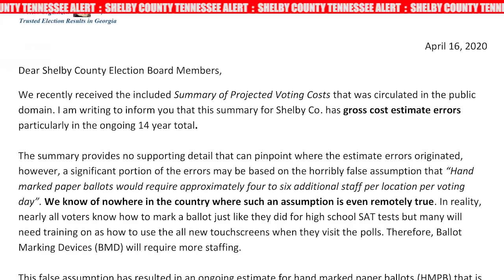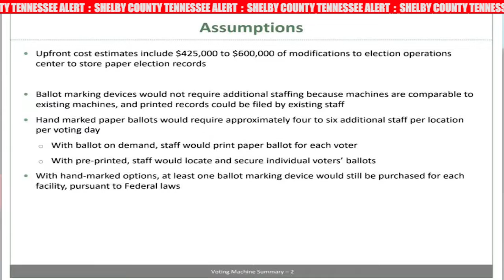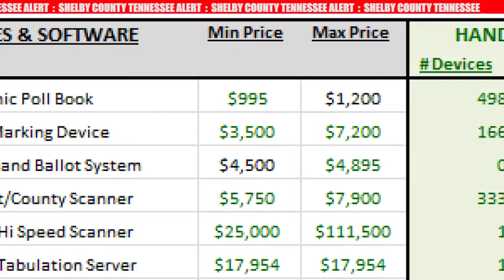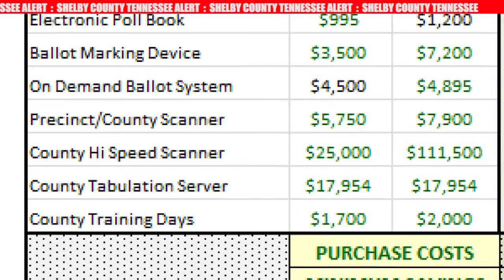TrustVote Alert: SECRET SHOPPING for Voting Machines!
Garland Favorito of VOTER GA sounds the alarm that Tennessee's Shelby County could be trying to select expensive and potentially compromised electronic voting machines without proper public oversight.